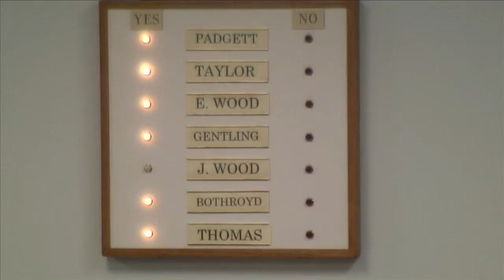CITY COUNCIL MEETING JUNE 16th 2015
From City Hall in Downtown Guthrie America